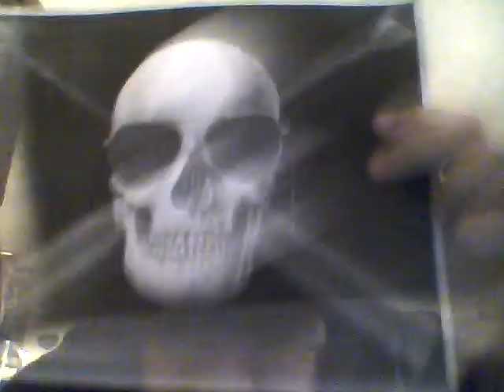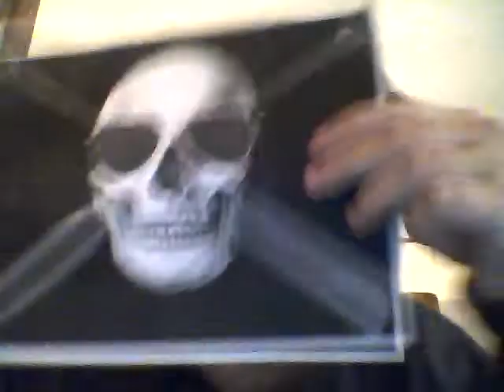Project Badass: The Road to the Dirtbag Cup- Lighter Version